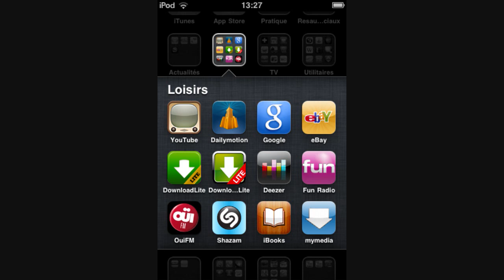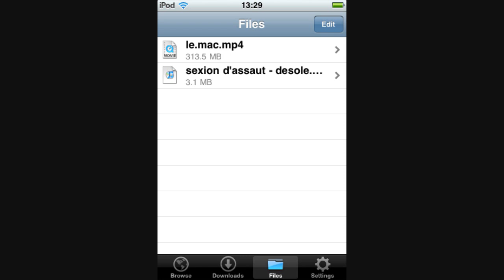Télécharger de la musique gratuitement sur Ipod touch ou Iphone non jailbreaker .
Téléchargement de musique gratuite sur iPhone ou Ipod touch non jailbreaker grâce a dilandeau.